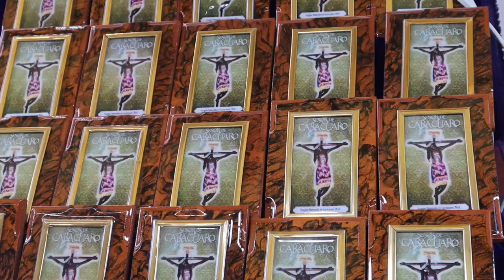MIÉRCOLES DE CENIZA, CARÁCUARO, MICHOACÁN.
En las fiestas de Carácuaro, principalmente guíados por la religiosidad, converguen miles de personas que muestran su devoción al “Cristo Negro”, pero a la par Carácuaro se convierte en la capital comercial regional, siendo una buena plaza para ofrecer, basto y variados productos, además tiene un reflector turístico importante, lo encantador de su pueblo, la belleza natural en su río que baña a este rincón michoacano, lo hace el lugar predilecto de convivencia.
Pero no es lo único, también está la otra cara, de desgaste, daño ecológico y otros vicios.